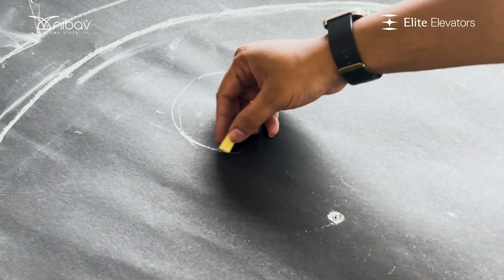"Onam Vibes at Nibav Home Lifts: Celebrating Unity and Culture in the Workplace!"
SONG - Onapattin F

ARTIST - Kalyani

LICENCES
[Simca] SIDMM, Speed Audio Dubai (on behalf of Music Zone); [Simca Pub] South India digital Music Management, LatinAutorPerf, and 5 music rights societies